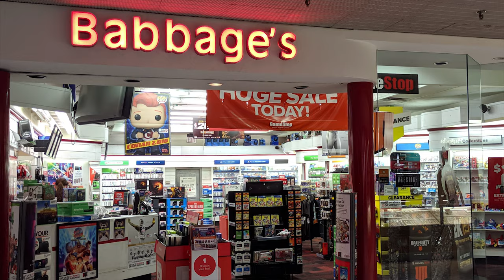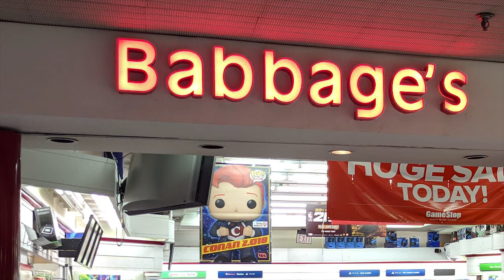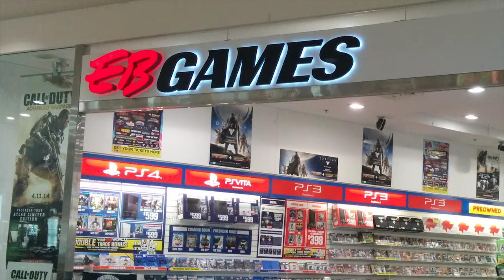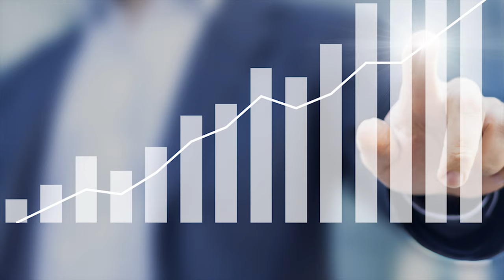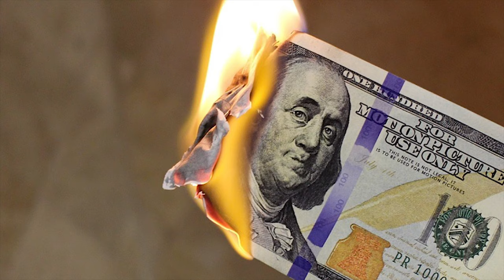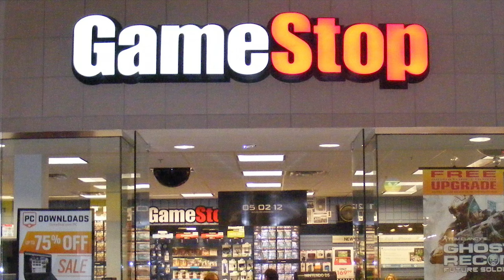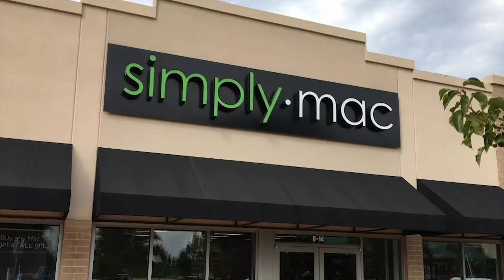What Happened to GameStop? | The Rise and Fall of Gamestop...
What happened to GameStop? GameStop is a nostalgic place for many people as it reminds them of their childhood. But recently, GameStop has had some tough times and is losing money. This video describes why GameStop is falling and the future of GameStop.